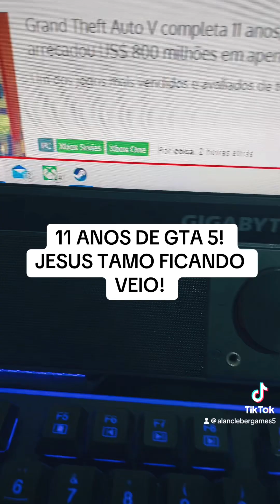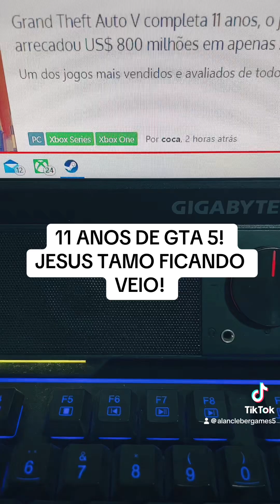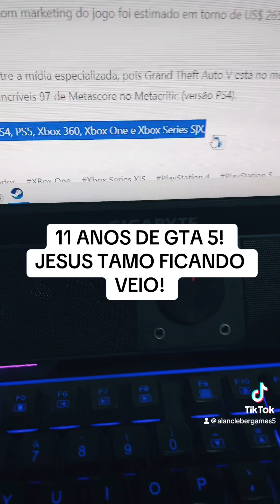11 ANOS DE GTA 5!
Minha tag de Criador na Epic Games é ALANCLEBER
Amazon Music Unlimited 3 meses GRÁTIS
Amazon Prime 30 dias GRÁTIS
Vai comprar qualquer coisa na Amazon ?
App Amazon
código de amigo Steam: 39922455
Amazon Prime Video games
ANIMES DE GRAÇA NA TV, CELULAR, TABLET E VIDEO GAME!!!
XBOX GAME PASS PC POR R$29,90 POR MES VARIOS JOGOS!
ASSINATURA Origin Access PC 3 meses R$47,90 12 meses R$109,90
SPLITGATE:X2F22W
Notebook-2AM E550/Clevo nb50th
GPU: GeForce GTX 1050 3GB = GeForce GTX 1050ti 4GB
EGPU: Soyo amd rx5700xt 8g placa gráfica gddr6 memória de vídeo pcie 16x4.0 256 bits
CPU: Intel(R) Core(TM) i5-9400 CPU @ 2.90GHz-4.10GHz
Memória: 16 GB RAM 2666MHz
SSD m2 NVME: 128GB
SSD KingDian m2 NVME: 512GB
SSD KingDian: 1TB

Código para ativar o desempenho máximo no windows 10 vai em prompt de comando copia e cola e aperta ENTER

Tenha Conta nas Lojas e baixe os jogos de graça e varias Promoções!!!

Baixar driver: Para o driver de vídeo baixar GeForce Experience

Mesa e Cadeira Gamer:
Mesa Gamer Notável com Suporte para Fone NT2020
MESA GAMER NT 2020 PRETO/VERDE
Mesa De Gamer Play-móveis Albatroz - Preto/Vermelho
Mesa Gamer Fremont para 2 Monitores Preto e Vermelho

Cadeira Gamer Prizi Hoss - Vermelha
Cadeira Gamer Azul - Prizi - Jx-1039b